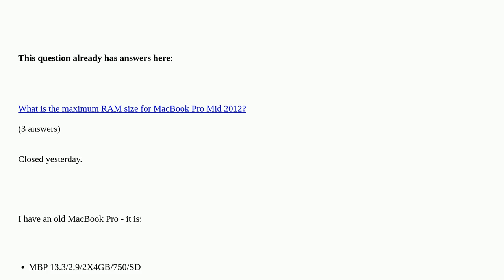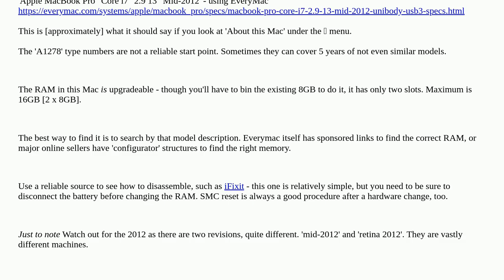Is possible upgrade RAM for a MBP 13.3/2.9/2X4GB/750/SD?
Is possible upgrade RAM for a MBP 13.3/2.9/2X4GB/750/SD? [duplicate]

A special thanks goes out to the community

  memory hardware-recommendation upgrade hardware